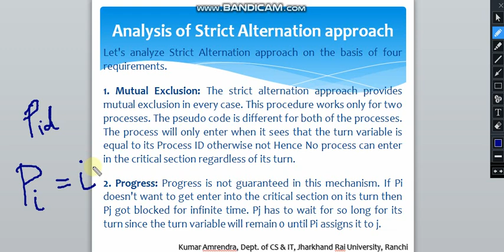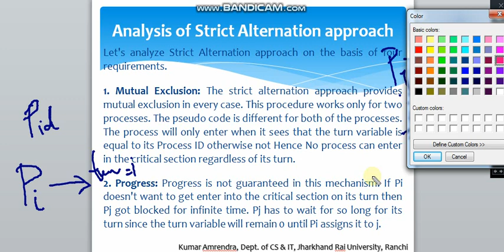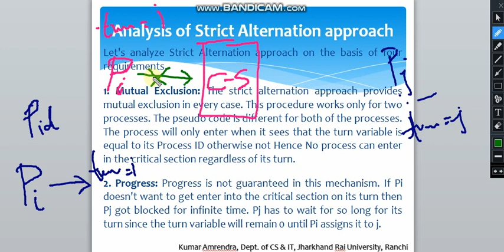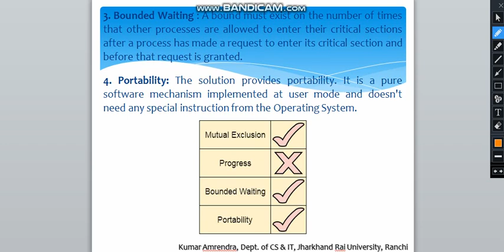Lecture 17 'B' Analysis of Strict Alternation approach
Analysis of Strict Alternation approach